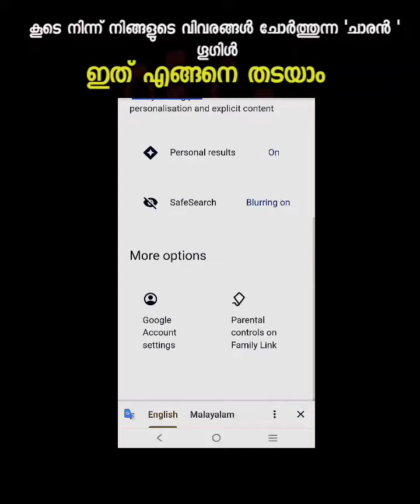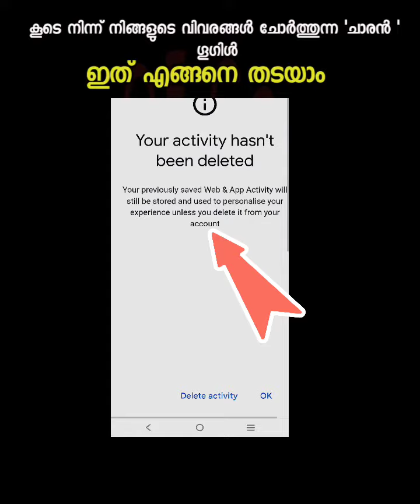phone നിങ്ങളുടെ പേഴ്സണൽ വിവരങ്ങൾ ചോർത്തുന്ന കാര്യം എത്ര പേർക്ക് അറിയാം| how to stop Google activity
നിങ്ങൾ ഓരോ നിമിഷത്തിലും , നിങ്ങളുടെ സംസാരങ്ങൾ നിങ്ങളുടെ യാത്രകൾ നിങ്ങളുടെ ഇഷ്ടങ്ങൾ എല്ലാം നിങ്ങളുടെ മൊബൈൽ ഫോണിൽ ട്രാക്ക് ചെയ്യപ്പെടുന്നുണ്ട് .
കൂടുതൽ വിവരങ്ങൾ താഴെ അറിയാം